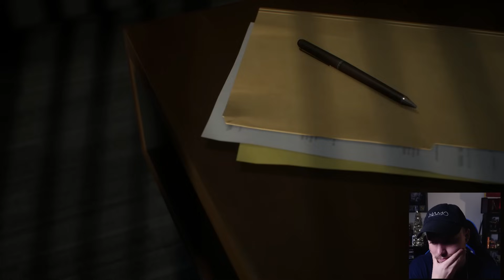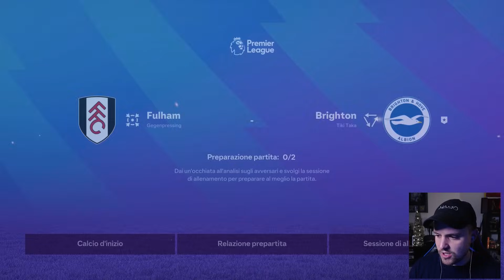IL NUOVO ATTACCANTE È ARRIVATO!! NON MI NASCONDO, L’OBIETTIVO È LA VITTORIA DELLA PREMIER LEAGUE!!